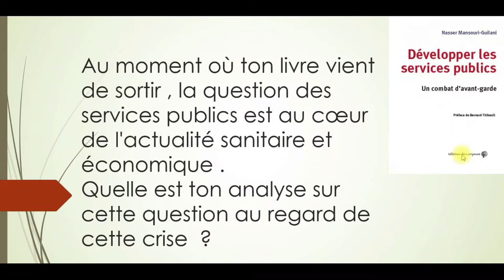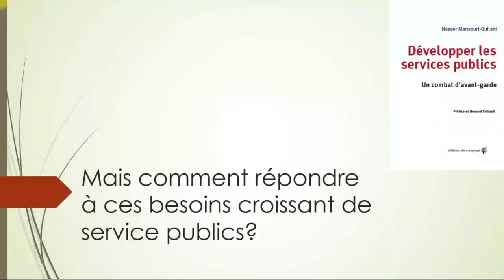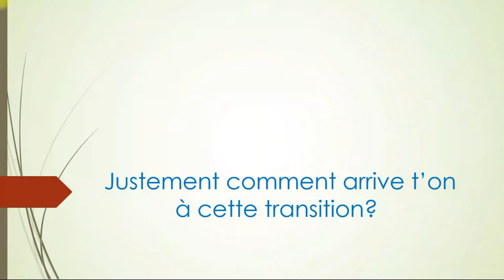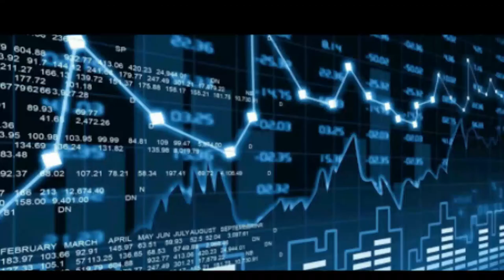Tout Changer - 4 : Services publics /interview Nasser Mansouri Guilani, économiste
Échanges avec Nasser Mansouri Guilani, économiste et membre de la direction fédérale. Les services publics au cœur de la crise ;  comment développer les services publics ? Quelles reconnaissances sociales ?